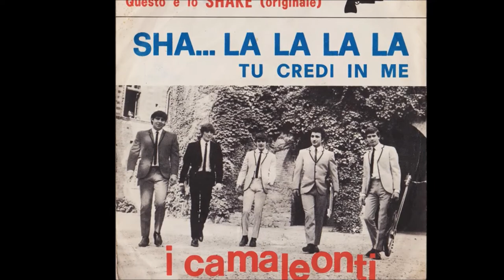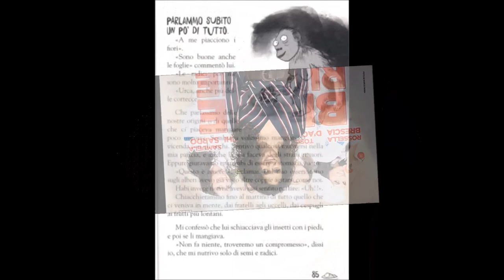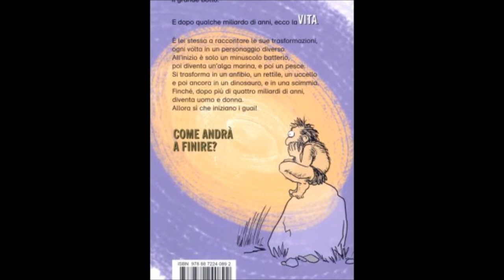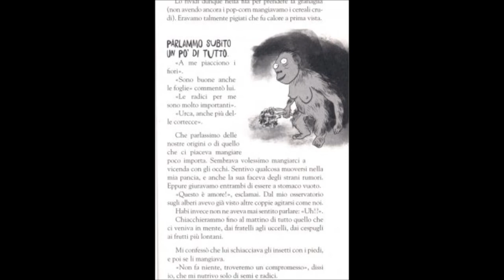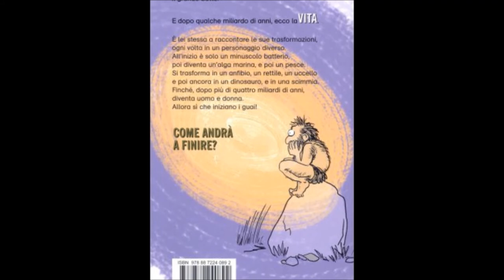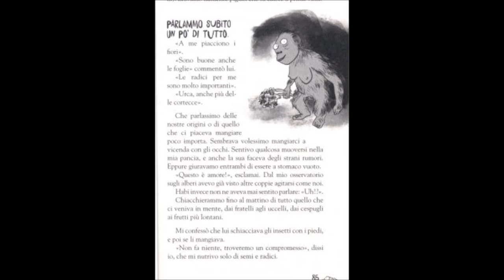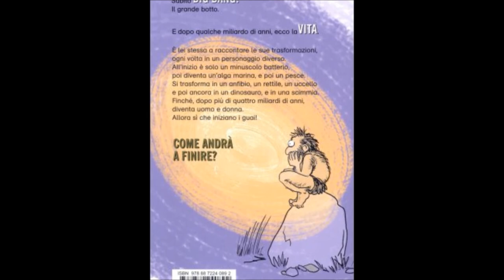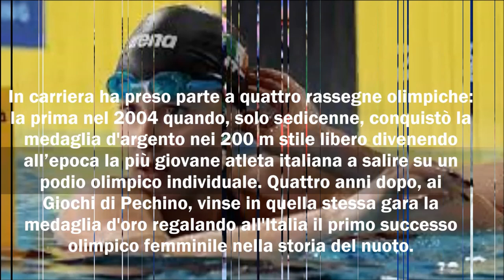Web Radio Vitanova Generazioni. Ritratti (Che cos’è un’emozione?), 24072021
Web Radio Vitanova
Ritratti (Che cos’è un’emozione?), a cura di Silvana Guida
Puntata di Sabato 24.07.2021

La scherma, storia antica come è antico l’uomo, una manière d’être tanto nobile che non poteva che sublimarsi ai nostri giorni in uno sport appassionante e raffinato…
… Il fioretto femminile ha portato il suo contributo di eleganza e di prestigio con la vittoria di Irene Camber a Helsinki 1952 e con quella di Antonella Ragno a Monaco 1972…
…E poi arrivò Giovanna Trillini da Jesi: Nostra signora delle Olimpiadi…
… La ragazzina è dotata di un talento naturale incontenibile e si rivela subito una potenziale fuoriclasse. Nel 1986, a sedici anni (è nata il 17 maggio 1970), entra già nella storia della scherma come la più giovane campionessa italiana assoluta di fioretto, piazzandosi poi seconda nel Campionato del Mondo giovanile di Stoccarda. Passano tre anni ed è finalmente oro, ma è solo l’inizio. Nel 1991, a Budapest, Giovanna vince Coppa del Mondo e titolo mondiale individuale e a squadre. Ora l’obiettivo diventa l’Olimpiade di Barcellona, ma nel febbraio a Torino, a cinque mesi dai Giochi, un incidente sembra vanificare ogni speranza. «Lesione del legamento crociato anteriore sinistro» ricorda la fiorettista jesina, che alla fine, grazie alle cure e alla forza di volontà, riesce a partecipare, sia pure con la gamba bloccata e irrigidita da un tutore.
«…Dacché non si prospettava neanche la semplice partecipazione al vincere due medaglie d’oro…». Sì, perché Giovanna ignora il dolore e conquista un oro storico battendo la cinese Wang Huifeng dopo un incontro al cardiopalma in cui, in netto vantaggio, si era vista raggiungere dall’avversaria a sette secondi dalla fine…
… Qualche giorno dopo, il miracolo si ripete e Giovanna trascina all’oro olimpico la squadra intera: la prima di quelle formidabili formazioni che tuttora dominano la scena mondiale. E l’ingresso nella storia dello sport italiano avviene in maniera irripetibile: mai nessuna atleta azzurra era riuscita a bissare l’oro nella stessa edizione dei Giochi, estivi o invernali che fossero.

MixTime,
I Camaleonti, precedentemente denominati Mods e Beatnicks, sono un complesso musicale italiano nato negli anni sessanta come parte del movimento musicale del beat italiano.

MixTime,
Samuela Sardo è un’attrice italiana.
Debutta giovanissima in teatro, nel 1982, in Casa di bambola di Henrik Ibsen. Successivamente lavora nel cinema e soprattutto in televisione, prendendo parte, tra l’altro, alle due stagioni della serie tv di Italia 1, Chiara e gli altri (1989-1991) e alla terza stagione de I ragazzi del muretto (1996).
Dal 1996 al 1998 è protagonista della soap opera di Rai3, Un posto al sole, nel ruolo di Anna Boschi. Nel 2000 è nel cast, con il ruolo di Elvira, dell’opera prima di Enrico Brignano, Si fa presto a dire amore. L’anno seguente è protagonista di una puntata di Una donna per amico 3, ed è Silvia nella serie in onda su Rai 2, Compagni di scuola; con lei anche Riccardo Scamarcio, Laura Chiatti e Cristiana Capotondi.
Con Incantesimo 7 (2004) arriva la consacrazione. Proprio grazie al ruolo di Giulia interpretato nella fiction, si aggiudica nel 2005 la Telegrolla d’Oro. Viene riconfermata, insieme a Walter Nudo, come protagonista di Incantesimo 8. Nel 2006 lascia la serie tv ed è protagonista di Terapia d’urto, film televisivo della serie Crimini.

MINIROMANZO DELLA VITA SULLA TERRA
di Biagio Bagini, Edizioni Sonda, 2020
E se fosse la vita stessa a parlarci della vita sulla Terra?
Se la vita fosse un personaggio (una protagonista assoluta!) che attraverso milioni di anni scrive la sua biografia?
E’ proprio quello che ha immaginato Biagio Bagini in questo insolito “miniromanzo” della vita!
Il libro (divertentissimo) è un contenitore di informazioni precise dell’evoluzione sulla Terra, ed è diviso in due parti (anzi, in due vite): la vita di PRIMA e la vita di POI…

Federica Pellegrini (Mirano, 5 agosto 1988) è una nuotatrice e personaggio televisivo italiana specializzata nello stile libero. In questa specialità è la primatista mondiale in carica nei 200 m ed europea nei 400 m. Soprannominata la Divina, è considerata la più grande nuotatrice italiana della storia nonché una delle più forti e longeve in assoluto.
In carriera ha preso parte a quattro rassegne olimpiche: la prima nel 2004 quando, solo sedicenne, conquistò la medaglia d’argento nei 200 m stile libero divenendo all’epoca la più giovane atleta italiana a salire su un podio olimpico individuale. Quattro anni dopo, ai Giochi di Pechino, vinse in quella stessa gara la medaglia d’oro regalando all’Italia il primo successo olimpico femminile nella storia del nuoto.